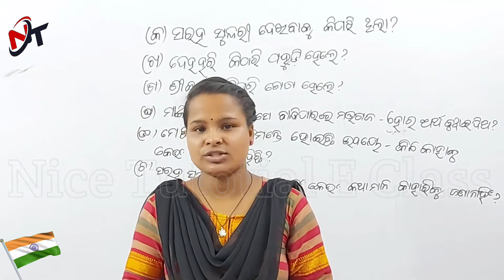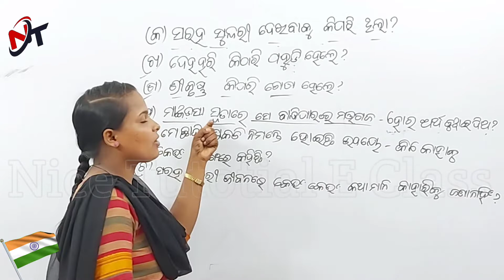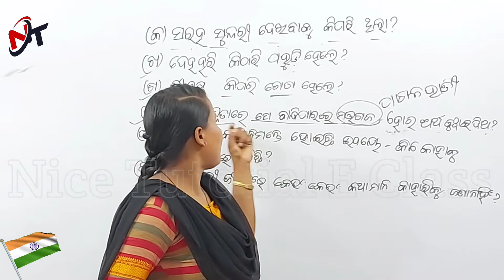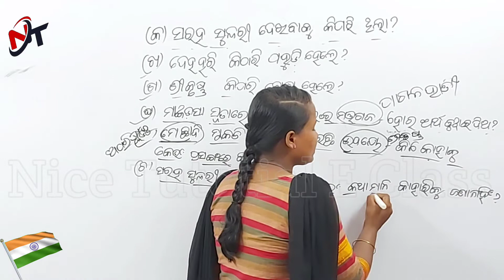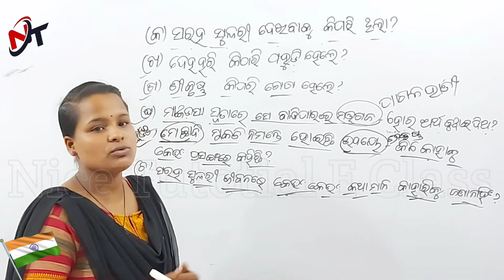Selective 2 Marks Questions || ସରହ ସୁନ୍ଦରୀ || Saraha Sundari || +2 2nd Year Optional Odia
+2 2nd Year Arts Optional ଓଡିଆ Classes In Odia
2 Marks Selective Questions and Answer
ସରହ ସୁନ୍ଦରୀ Saraha Sundari

Ramesh Sir